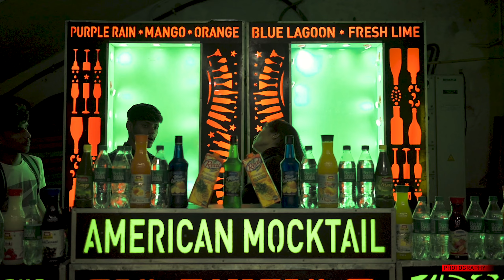BEST MUSLIM WEDDING TEASER || SHAHNAWAZ X MARYUM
Cinematic wedding teaser video  || som photography

Office Address:-
Narayanpur, Gopalpur I, Kolkata, West Bengal 700136

Copyright Reserved © || som photography || 2K23